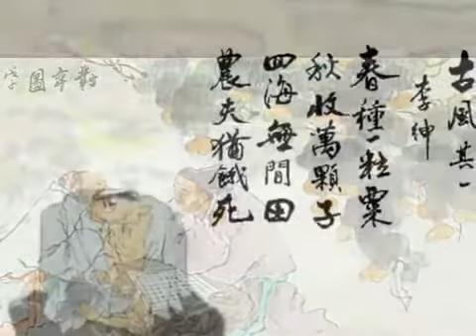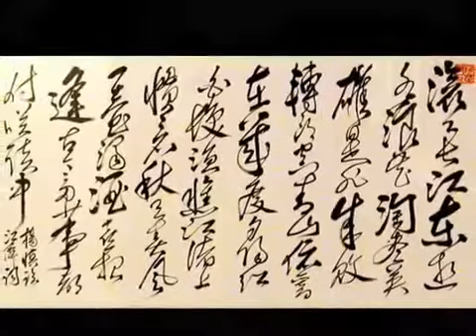Chinese Instrumental Music for ......CHEN TAIJI QUAN !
whether for Lao Jia or even Xin Jia...this nice Chinese instrumental seems quite nice to go along your display!...extended version up to 30mins. available from channel. TaiChiTalk. loaded from an original CD !